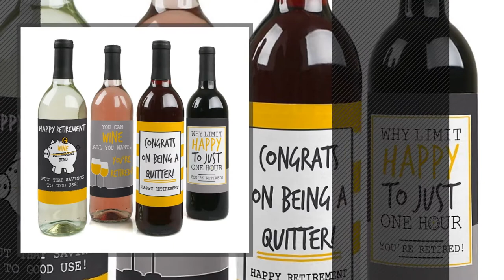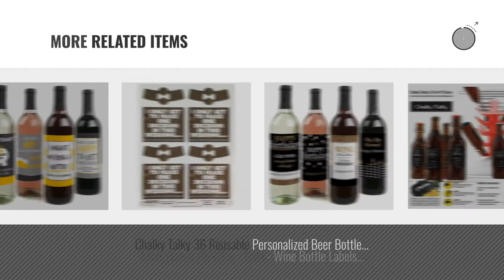Top 10 Labeling Supplies [2018]: Neato Blank Beer Bottle Labels - 40 pack - Water Resistant, Vinyl,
New! 2019 Black Friday / Cyber Monday Labeling Supplies Deals and Updates.

Black Friday / Cyber Monday Neato Blank Beer Bottle Labels - 40 pack - Water Resistant, Vinyl, For InkJet Printers by Neato

Black Friday / Cyber Monday Retirement Party - Wine Bottle Labels - Set of 4 by Big Dot of Happiness

Black Friday / Cyber Monday Daddy's First Milestones - 6 Beer Bottle Labels with 1 Beer Carrier by Big Dot of Happiness

Black Friday / Cyber Monday Adult 60th Birthday - Gold - Wine Bottle Labels Birthday Gift - Set of 4 by Big Dot of Happiness

Black Friday / Cyber Monday Adult 30th Birthday - Gold - Wine Bottle Labels Birthday Gift - Set of 4 by Big Dot of Happiness

Black Friday / Cyber Monday Adult 40th Birthday - Gold - Wine Bottle Labels Birthday Gift - Set of 4 by Big Dot of Happiness

Black Friday / Cyber Monday Wine Bottle Labels for bridal shower gift, wedding gift, Wedding milestones, Wedding by Sblabels